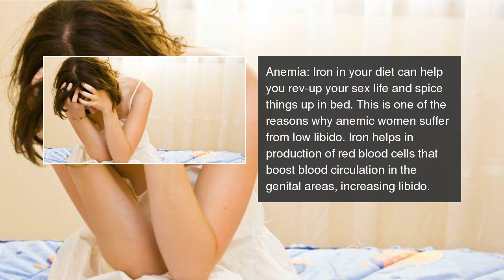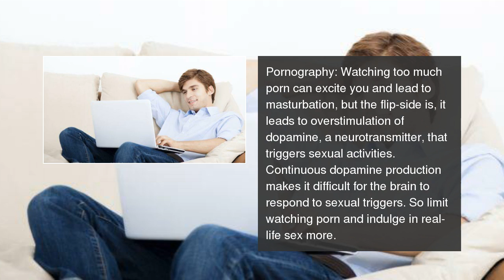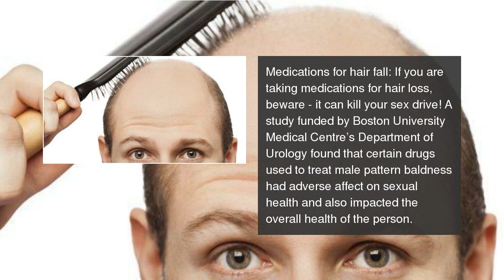11 things that slowly kill your sex drive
Do you suffer from low libido? Know which of these 11 reasons are making a dent in your sexual desires.  11 things that slowly kill your sex drive